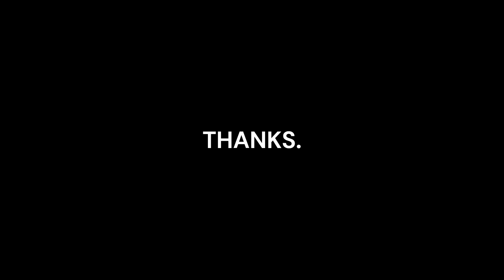chill study beats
listen to relaxing chill beats with the rain.